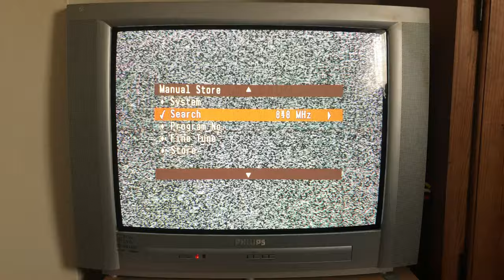HackRF harmonic demonstration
The signal output from the HackRF is not very clean. For this reason, I'm not comfortable with using the HackRF for transmission. I will normally feed it to my TV equipment via a cable.

Here I'm outputting a test signal on 175 MHz (Irish VHF channel D or European channel E5). Note the duplicated signals on each multiple of the base frequency. The third harmonic also seems to be somewhat inverted, noted by me setting the TV to France (positive modulated video rather than negative).

There is no audio on this video.